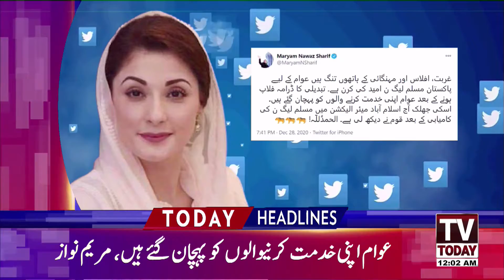12:00 AM | LATEST NEWS HEADLINES | 29 DECEMBER 2020 | TV TODAY